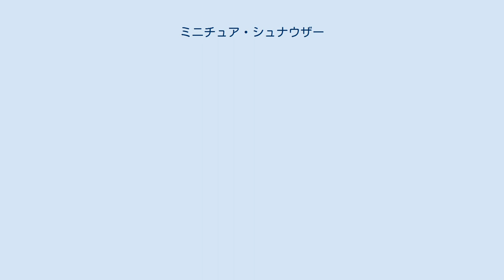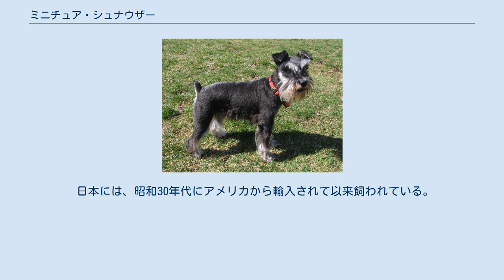ミニチュア・シュナウザー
ミニチュア・シュナウザー (Miniature Schnauzer) は、イヌの品種の一つで、ドイツ原産のシュナウザーの一種。
 日本やアメリカではテリア・グループに含められるが、テリアの血統はまったく入っていない。
ただし、毛質が剛毛でトリミングが必要なことや、小型獣の狩猟を得意とすることなど、テリアに近い性質をもつ。
日本に入っているテリア・グループの犬で、その名に「テリア」が入っていないのは、ミニチュア・シュナウザーだけである。
 生まれたばかりのころは尾は長いが、すぐに短く切り落とされる。
耳も元々は垂れ下がっているものが多いが、一部を切り垂直に立った耳にする場合もある。
 古くからドイツにいたスタンダード・シュナウザーの小ぶりな個体を基礎に、アーフェンピンシャー、プードルなどを配合して小型化した。
農場のネズミをつかまえることを目的に作られ、19世紀末、フランクフルト・アム・マインで固定化されたが、犬種として安定せず、その完成は、アメリカに渡ってからであると言われる。
アメリカでは、原産国であるドイツをはるかにしのぐ頭数が飼育されている。
 日本には、昭和30年代にアメリカから輸入されて以来飼われている。
小型犬種を除けば、テリア・グループ中では最も人気が高く、「最良の家庭犬」ともいわれる。
 概して健康だが、大腿骨の骨頭が変形、壊死するレッグ・ペルテスや腎臓疾患（遺伝性のものも多い）が時折見られる。
また、網膜萎縮症や若年性白内障などの遺伝的な眼科疾患を発症する可能性が高いとされている。
 また、尿結石も出来やすい。
 オス・メス共に、30～35cm。
 オス・メス共に、約4.5～13kg。